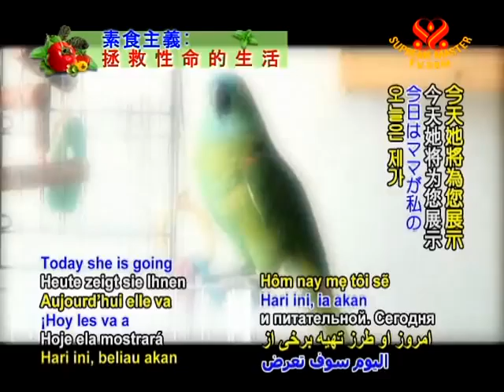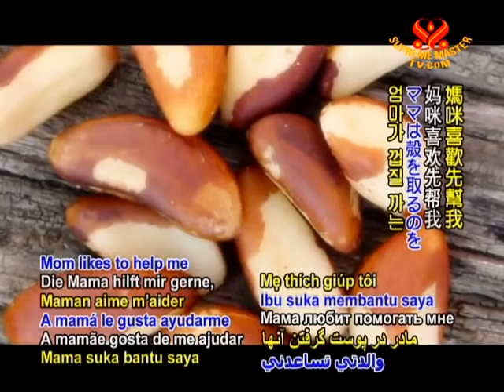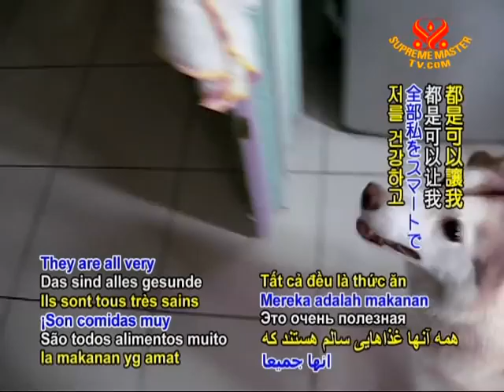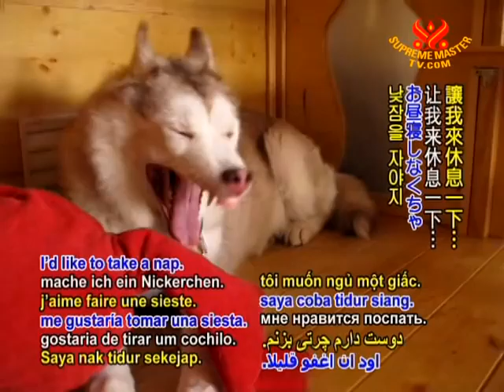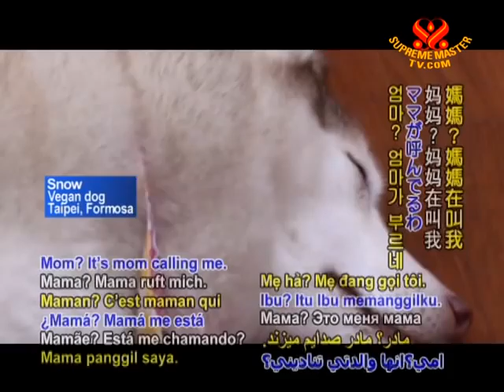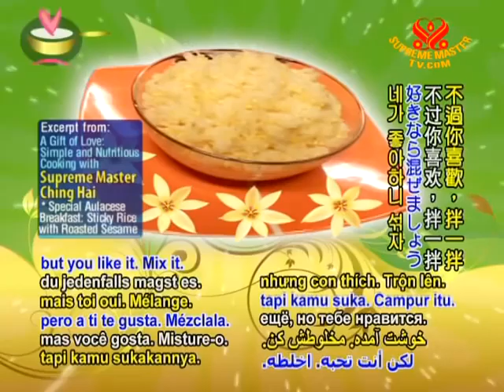Healthy nutrition and loving care for our animal and bird pet companions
• AW932; Aired on 3 Apr 2009(in English, Brazilian Portuguese, Vietnamese, with a range of subtitles)
Beautiful images of people with their loving animal pet companions. This shows how our animal and bird pet companions thrive on the loving care of their owners and how their  health thrives on a vegan nutritious diet including dogs.